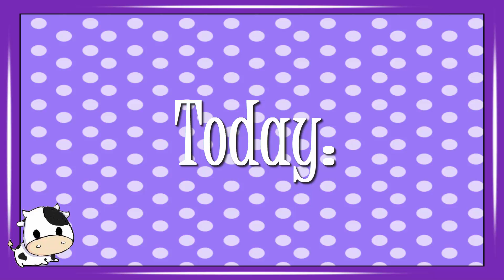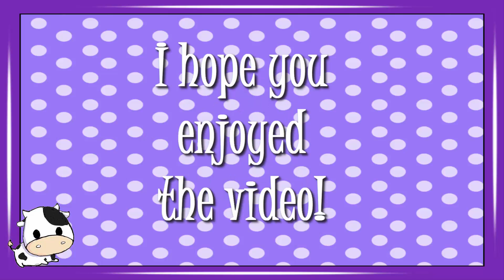| Mellchen's Yummies | Candied Flowers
Here's how I make candied Flowers to decorate cakes, cupcakes and so on. Make sure you ask if they were sprayed for insects etc because if you eat them you don't want to eat something bad. ♥

Leave a comment what you would like to see me making next!